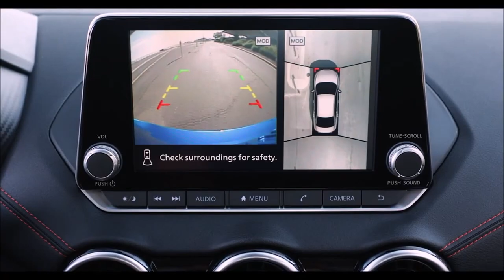Novo Nissan Sentra 2024